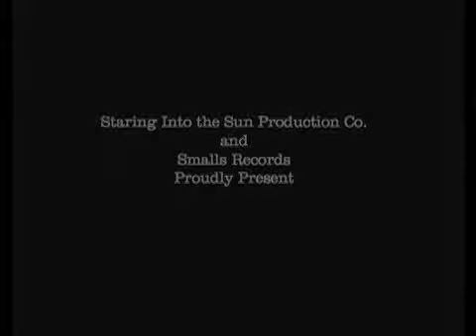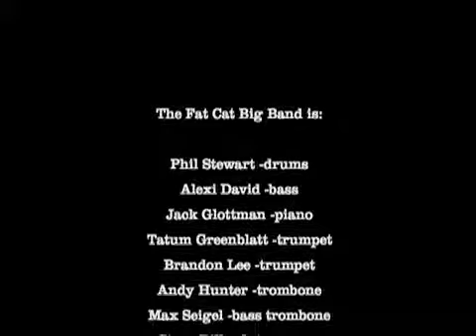Fat Cat Big Band : Tell-ah-pathy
The Fat Cat Big Band performs "Tell-ah-pathy" (comp. Jade Synstelien), September 27, 2009. PERSONNEL: Jade Synstelien (guitar, vocals, composition, arrangement); Jack Glottman (piano); Alexi David (double bass); Phil Stewart (drums); Stacy Dillard (tenor sax); Geoff Vidal (tenor sax); Sharel Cassity (alto sax); Max Seigel (bass trombone); Andy Hunter (trombone); Brandon Lee (trumpet); Tatum Greenblatt (trumpet)